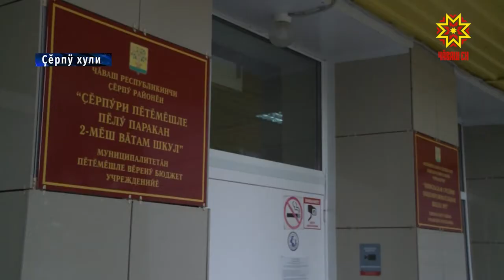Мĕнпур лайăххи – ачасене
Чăваш Енри шкулсенче 140 пин ытла  ача вĕренет. Вĕсен шучĕ çулсерен ÿссе пырать. Çавна май ачасене пĕр сменăпа вĕрентес тесен хушма вырăнсем кирлĕ. 2024 çул тĕлне вара  республикăри çулталăк çурăран аслăрах ачасен пурин те садиксене çÿреме майсем пулмалла.  Ку енĕпе те регионта çине тăрса ĕçлеççе. Çĕне хула микрорайонта шкул çĕклеççĕ пулсан, Çĕрпӳре 240 вырăнлă ача сачĕ хута яма хатĕрленеççĕ.